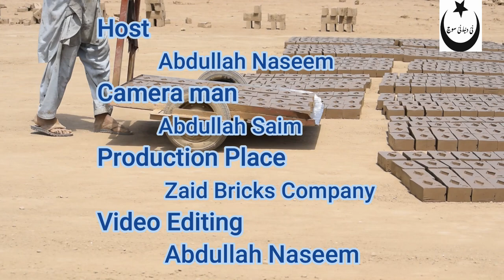Zaid Brick's Company visit-Sialkot industry